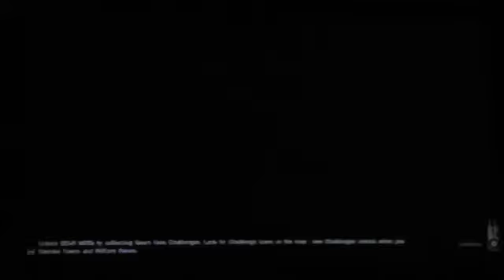Just cause 3: FINDING THE POGO STICK